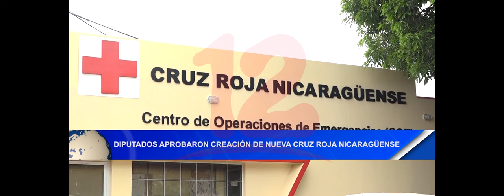Noticias12Nicaragua Diputados aprobaron creación de nueva Cruz Roja Nicaragüense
De manera unánime diputados derogaron, el decreto 357, que mantenía la Asociación Nicaragüense de Cruz Roja, y dio paso a la creación de Cruz Roja Nicaragüense como un ente autónomo y descentralizado adscrito al Ministerio de la Salud